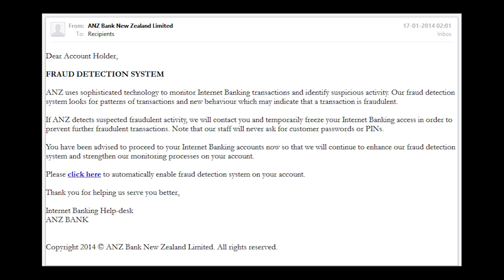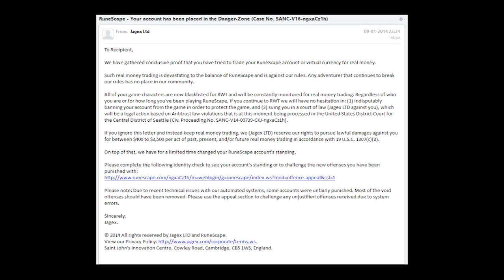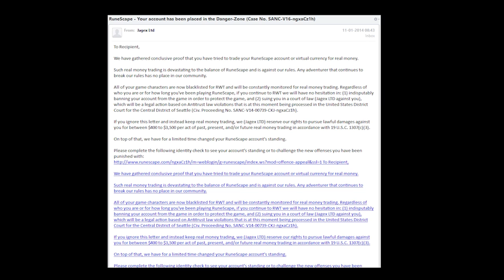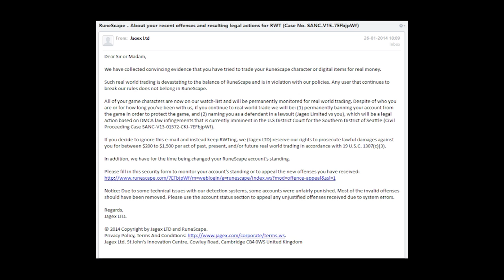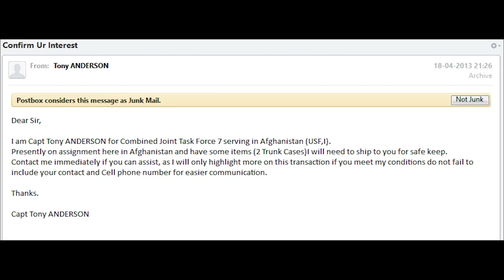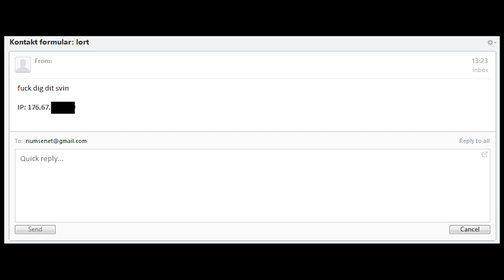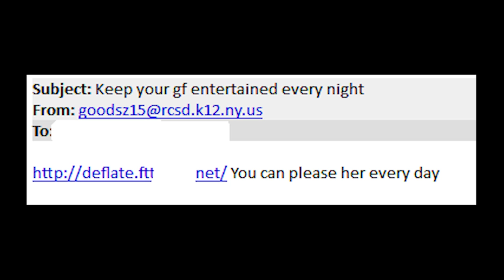Underlig spam - Episode 4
Mere underlig spam! Alle emails er nogle jeg selv har modtaget og syntes var enten underlige eller sjove.

Send mig stuff & fan post:

Robin Madsen
Postboks 20
5610 Assens